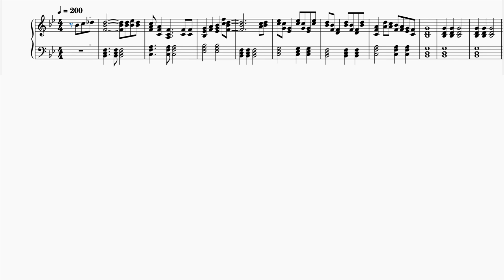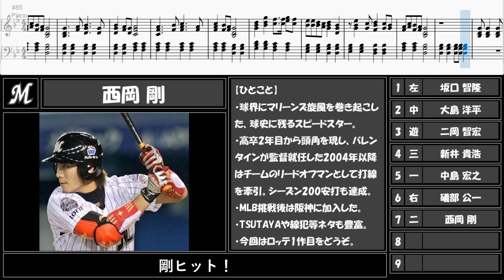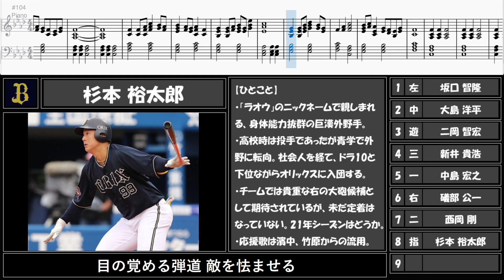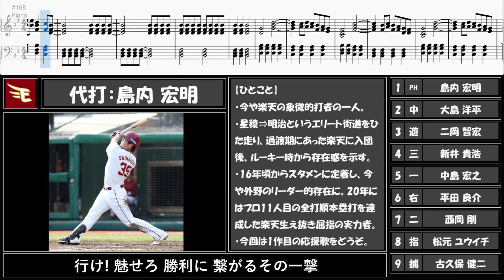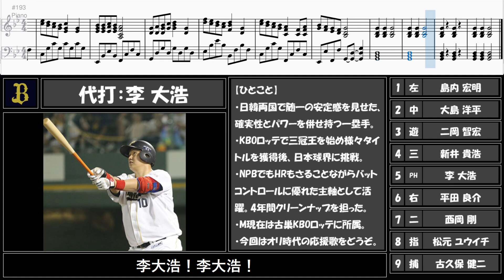【応援歌メドレー】人によって選ぶ応援歌が変わってきそうな選手多めの1-9！【視聴者リクエスト46弾】【ピアノ】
今回はリクエスト46弾です。

応援歌は移籍や応援団の変更で1人の選手に何曲も作られることが往々にしてあります。
今回のリクエストは、どちらも名曲で選ぶのに迷ってしまいそうな選手が多かったので、このようなタイトルにしてみました。

1 左 坂口(オリックス版)
2 中 大島(中日1作目)
3 遊 二岡(巨人2作目)
4 三 新井(広島2作目)
5 一 中島(巨)
6 右 礒部(近)
7 二 西岡(ロッテ1作目)
8 指 杉本(オ)
9 捕 古久保(近)
投 日ハム旧投手汎用 (画像はダルビッシュさんとかでお願いします)
代打
杉本→松元ユウイチ(オイ！オイ！ユ・ウ・イ・チ！の方で)
礒部→平田(中日1作目)
坂口→島内(楽天1作目)
中島→李大浩(オリックス版)

【音源】
ピアノ：MuseScore3

リクエスト等はコメント欄までどうぞ！
（現在かなりお待ちいただく状態です。ご了承ください） ※この動画で扱っている内容は、誹謗中傷を目的としておりません。